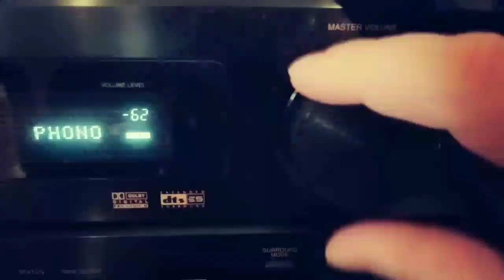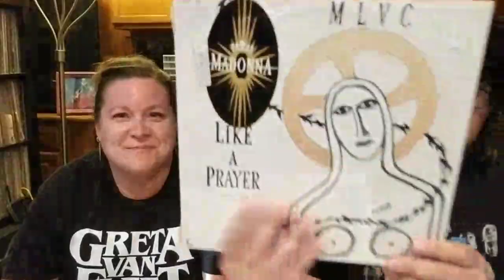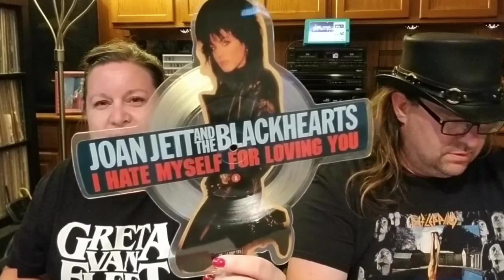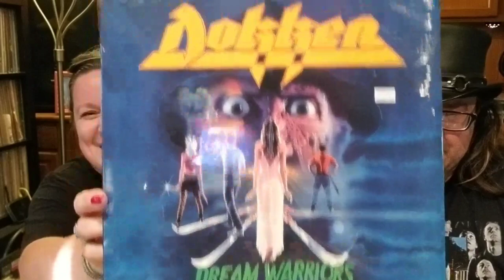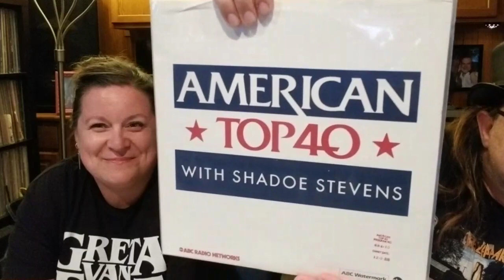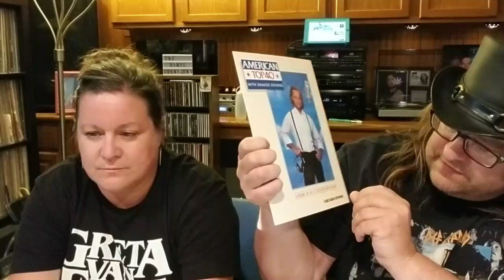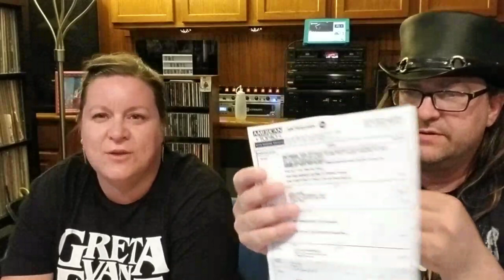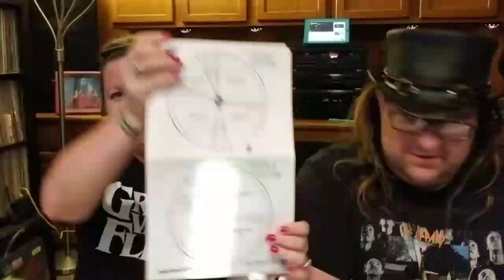Greta Van Fleet 6/4 /2019 Madison Wi.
Come and join us for another exciting episode of the vinyl countdown  Join us on a trip to Madison Wisconsin for Greta van fleet live in concert and some cool vinyl finds